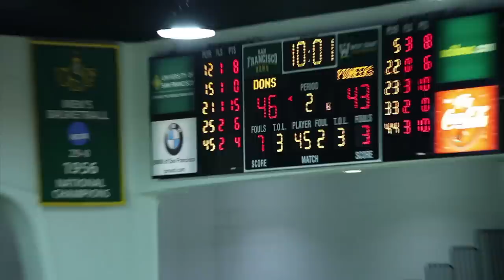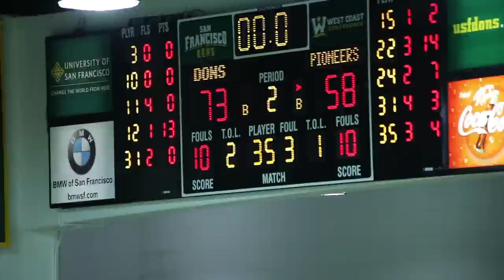Sports: Men's Basketball vs. Cal State East Bay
Dons play a very competitive match against Cal State East Bay Pioneers.

Final score Dons 73 - Pioneers - 58

Produced and edited by Foster Johnson

Voice Talent: Andrew Noerr